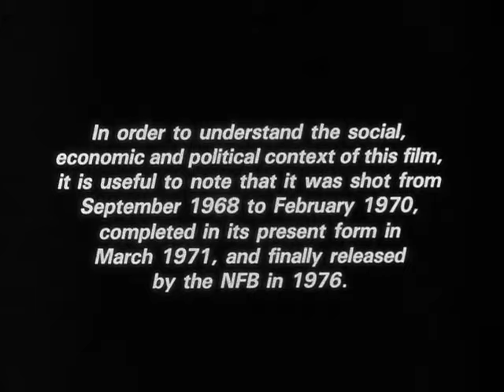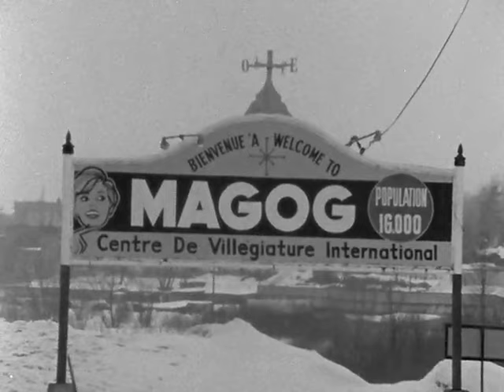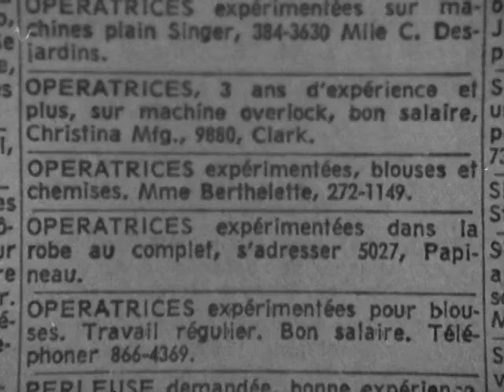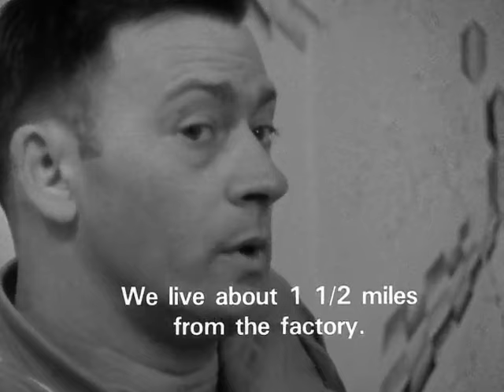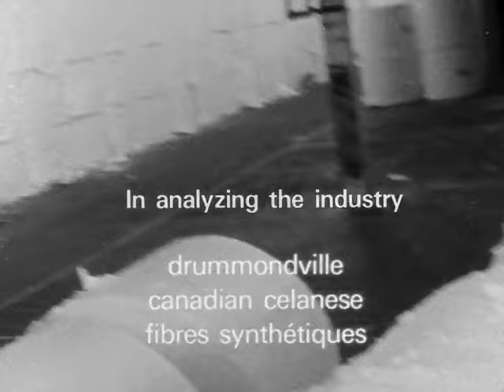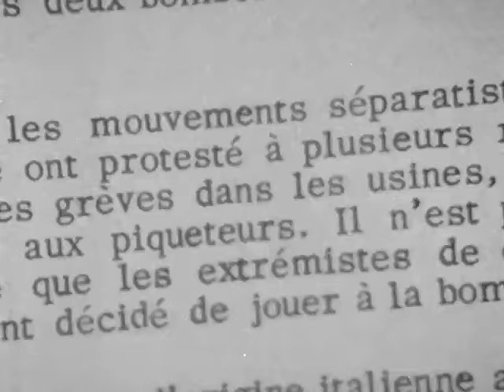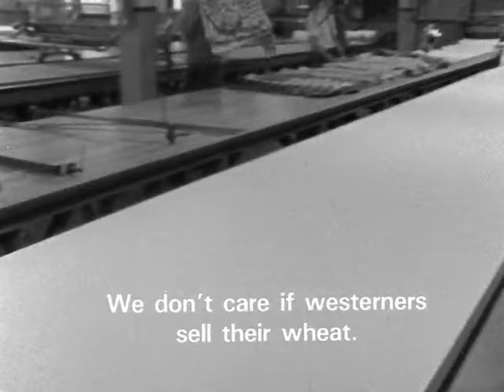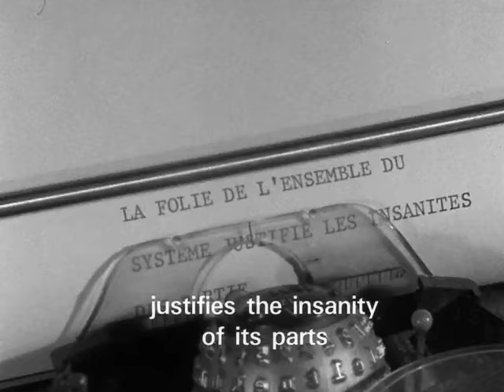Cotton Mill, Treadmill / On est au coton - ENGLISH SUBS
Documentary directed by Denys Arcand.